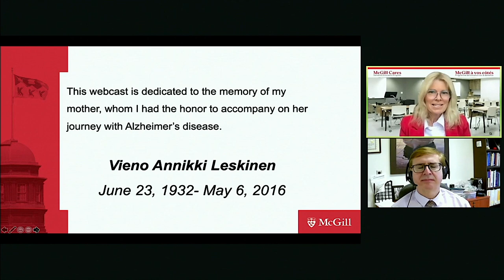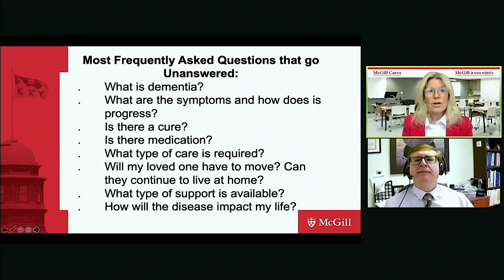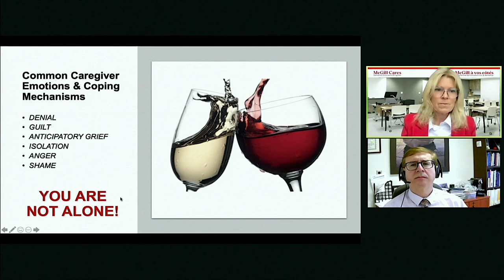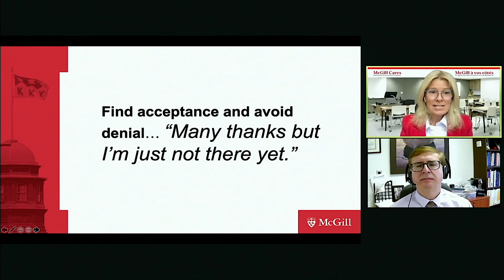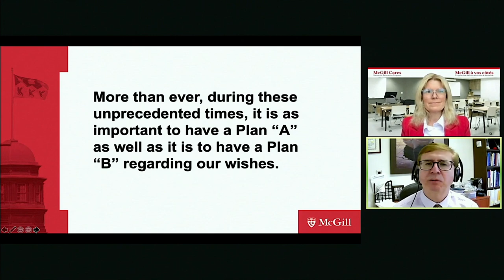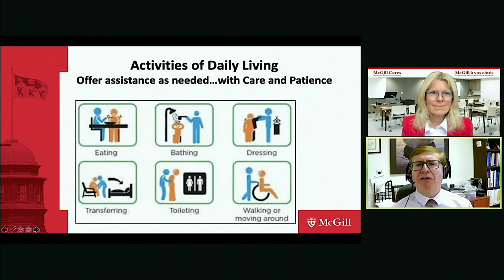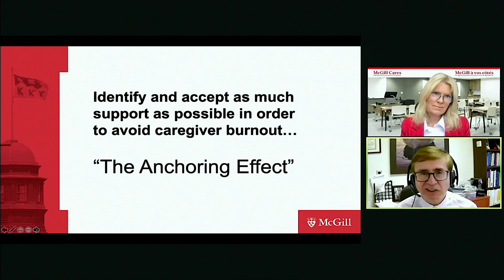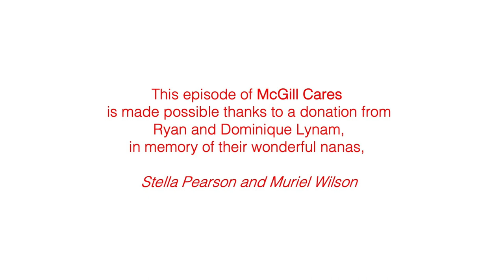A Prescription of Care following a Diagnosis of Dementia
Join Claire Webster on May 12th at noon for a special edition of McGill Cares.

Receiving a diagnosis of dementia is a difficult reality for both the patient and their care partner, and a lack of knowledge about dementia can have a significant impact on the quality of care and safety.

In this special 60-minute edition of McGill Cares, Claire Webster will be joined by Dr. José Morais as she describes her journey as a caregiver to her mother and shares some very important lessons that she learned along the way. She will describe the ripple effect that being a caregiver had on her own health, family and career, and talk about the resilience required to recover from a severe burnout. Claire and Dr. Morais will share “A Prescription of Care” following a diagnosis of dementia.

Claire Webster is a Certified Alzheimer Care Consultant (PAC), Certified Professional Consultant on Aging (CPCA), and conference speaker and educator in the field of caring for an individual with dementia. She is the founder of the McGill University Dementia Program and host of McGill Cares.

Dr. José Morais is the Director of the Division of Geriatric Medicine at McGill University, the McGill University Health Centre and the Jewish General Hospital.  He is also co-Director of the Quebec Network for Research on Aging and is the Academic Lead of the Dementia Education Program.

This presentation will be available in both English and French.
This webcast is made possible thanks to a donation from Ryan and Dominique Lynam in memory of their wonderful nanas, Stella Pearson and Muriel Wilson.